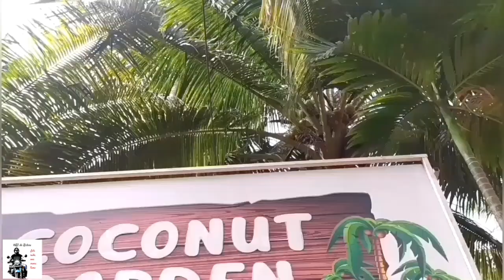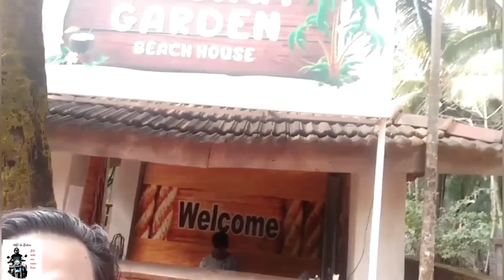Safar -e- Kokan / Part 3- Malvan Diaries // Scuba diving at Malvan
Safar -e- Kokan / Part 3/ Malvan Diaries
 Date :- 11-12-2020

Part 3 is all about fun, masti and experience. I am very fond of beaches and Dhamaal will on lead when you have the best buddies with you.

We started the day on wairy beach followed to tarkarli for scuba, water activities and paracieling.One can engage in a wide range of water sports in Malvan such as Scuba, Jet ski,Banana ride,Bumper ride and speed boating.

Video Credit:- Fawaz Shaikh, Raj Darge, Vaibhav Aayre, Mayank Sharma,
Thank you guys, i would have not made this brautiful vlog without your support.

Heartily thanks to song Safar for motivating and making my journey complete.

AUDIO CREDIT

Singer, Lyricist & Composer : Bhuvan Bam
Music Producer : Omkar Tamhan
Recording Engineer :Omkar Tamhan
Mixing and Mastering :Adrushta Deepak Pallikonda (P. A. Deepak)
Vocals recorded at Asia Music Vision
Sound Designer : Carl Nazareth
Assistant Sound Designer : Vishnu Rajeev
Recording Assistant : Aditya Kadam

Published on Apr 30, 2020
Created by David FESLIY

Listen ad-free with YouTube Premium
Song
Villainous-39688
Artist
Fesliyan Studios Background Music
Album
Fesliyan Studios
AdRev for a 3rd Party (on behalf of Fesliyan Studios (Fesliyan Studios)); AdRev Publishing, and 1 Music Rights Societies
"Beware" - Rap Freestyle Type Beat | Hard Underground Boom Bap Type Beat | Anabolic Beatz

All my Beats are free for non profit use with credit given in the video description. Prod. by Anabolic Beatz on all social media.

Beach Fun

A fun electro-pop track with a chilled-out, relaxed vibe. The excellent blend of instruments creates a dynamic catchy harmony. This track is ideal for travel videos, summer-themed vlogs, lifestyle videos, advertisements, slideshows, drone footage, YouTube videos, and much more.
Music in this video
Song
Fly Away (JPB Remix)
Artist
Krys Talk
AEI (on behalf of NCS); Sony ATV Publishing, ARESA, LatinAutorPerf, LatinAutor, UNIAO BRASILEIRA DE EDITORAS DE MUSICA - UBEM, UMPG Publishing, LatinAutor - UMPG, União Brasileira de Compositores, ASCAP, Featherstone Music (publishing), and 10 Music Rights Societies
Farhan Akhtar Poetry ~ Zindagi Na Milegi Dobara
We present to you the best poem "Toh Zinda Ho Tum" from movie Zindagi Na Milegi Dobara in voice of Farhan Akhtar.

Poem Name: Toh Zinda Ho Tum
Poem By: Farhan Akhtar
Lyrics: Javed Akhtar
Copyright T-Series
License
Fot accomodation:
Coconut Garden Beach house
Malvan-Tarkarli road, Wairy Shivaji Putla, Taluka - Malvan, Dist - Sindhudurg

For scuba and water sports:
Rehan scuba water sports booking office
Sindhudurg fort,Tarkarli,Malvan
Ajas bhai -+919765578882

Keep smiling, keep riding and keep your city clean. Bye bye, Allah hafiz and Rabb rakha to all